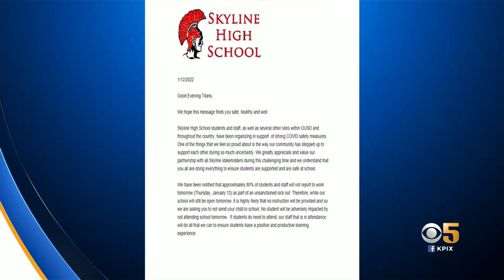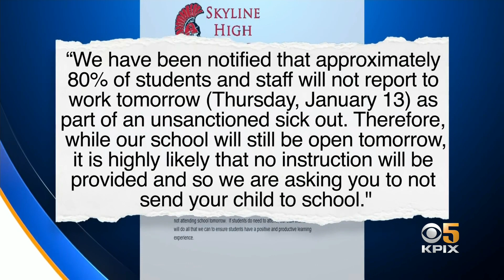Oakland Unified Students Plan Sickout Thursday, Call For More COVID Safety Measures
Student leaders in the Oakland Unified School District said they’re planning a student sickout for Thursday, because they say district leaders aren’t doing enough to protect them in the classroom. Katie Nielsen reports. (1/12/22)